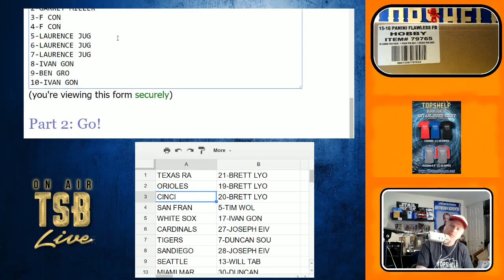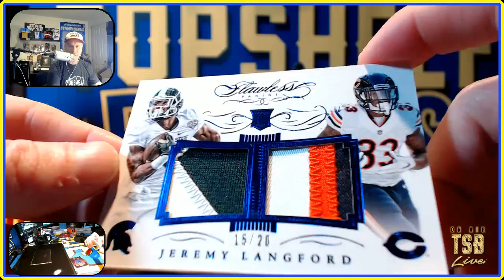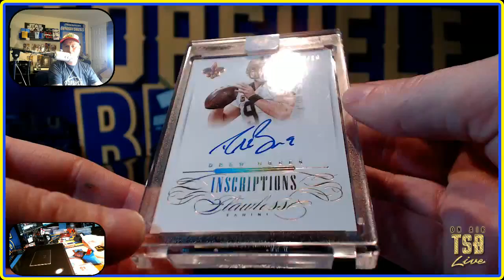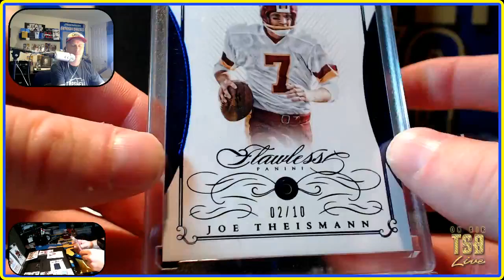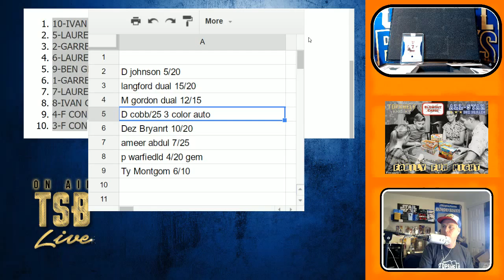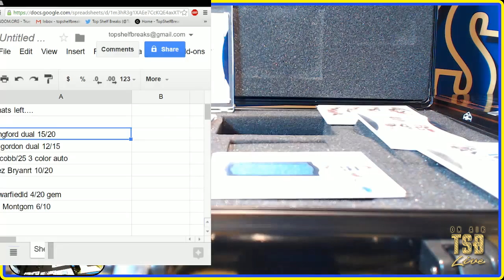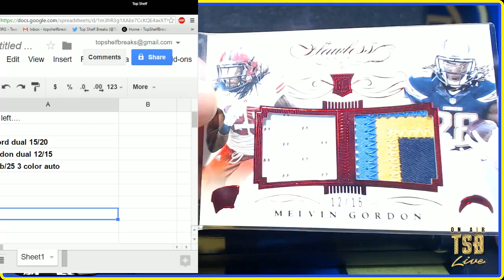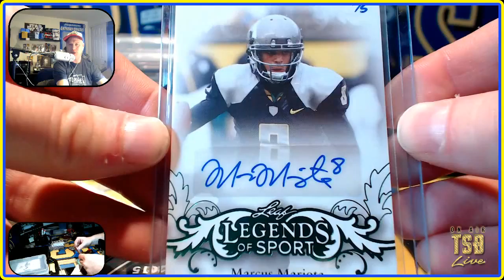Flawless Hit Draft 1 Fri Night